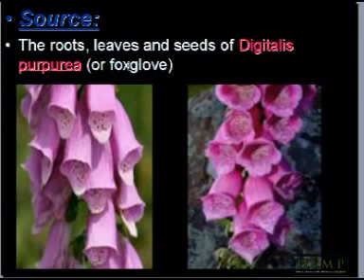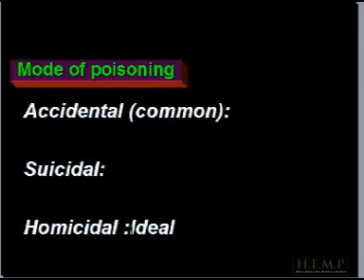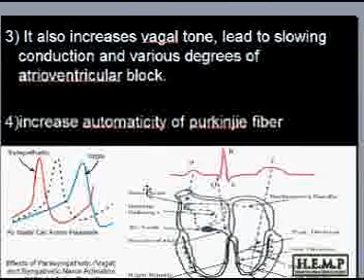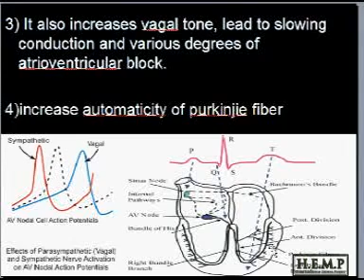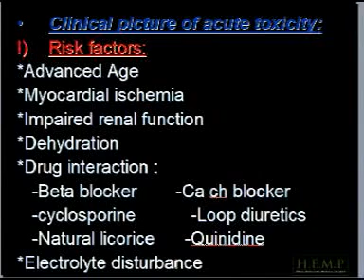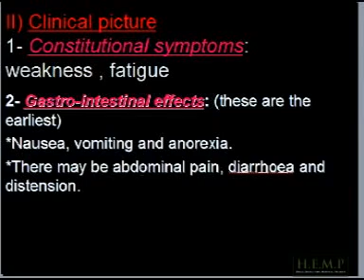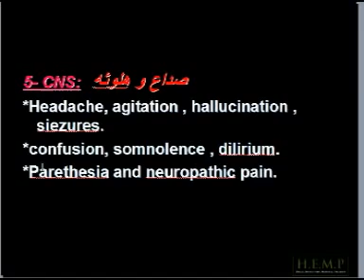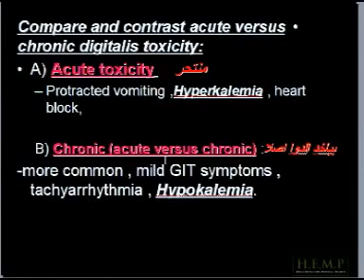digitalis 1 - شرعي وسموم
Medical data Egypt - Forensic and toxo